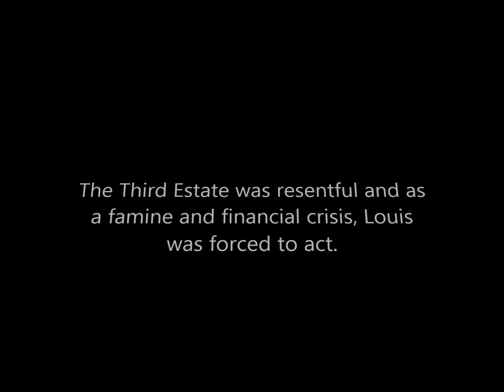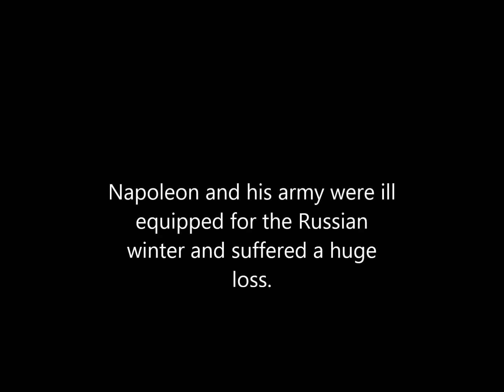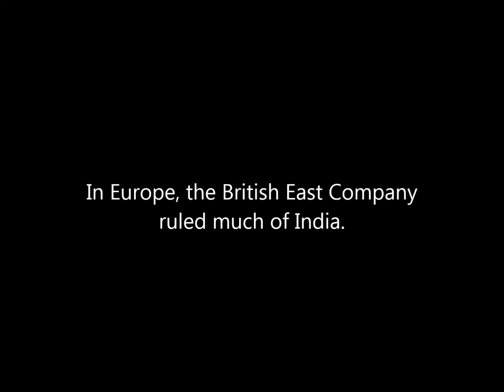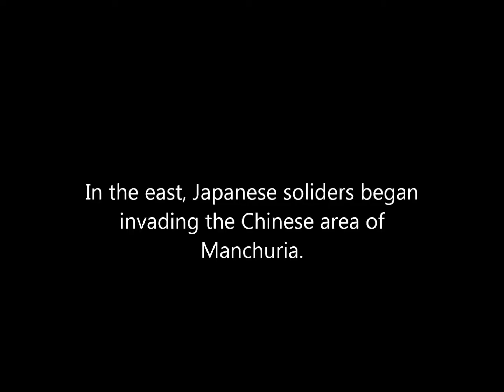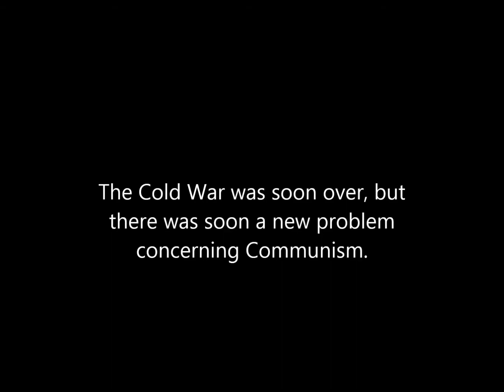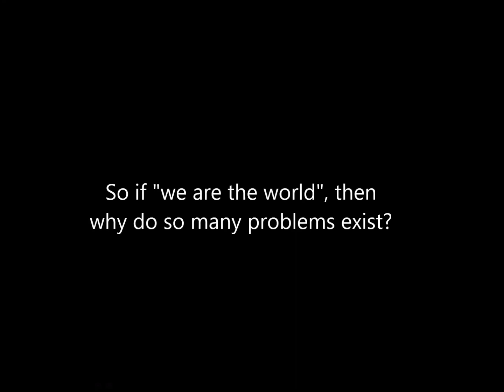Journey of Our Class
A World Civ 3 Acc final project.